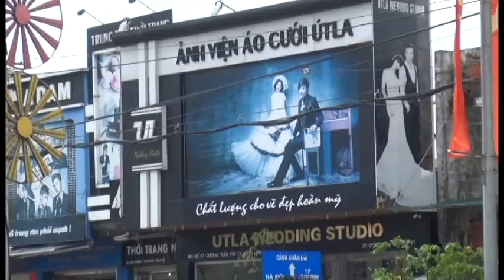ĐÁM CƯỚI. ƠN & OANH P2- UTLA studio 0978021797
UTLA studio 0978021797